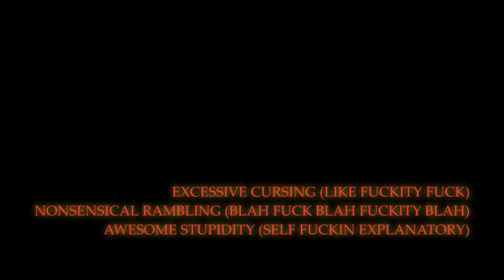Oculus Rift - TerroRift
A new horror demo for the Oculus Rift called TerroRift.  Alot like dreadhalls as far as dungeon atomosphere and similar enemies but good jump scares and visuals.  Supposedly not a final product and still being worked on but I like what I've played so far!